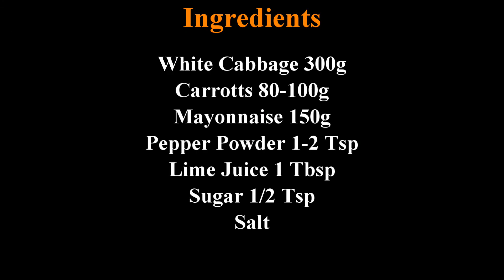කෝල්ස්ලෝ සලාද - Coleslaw Salad